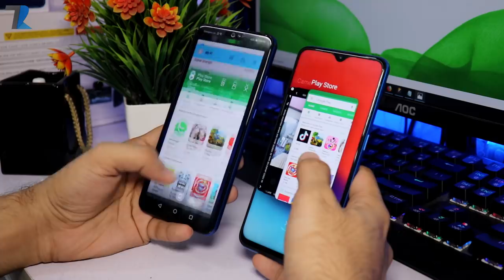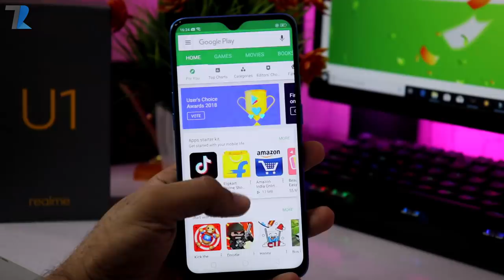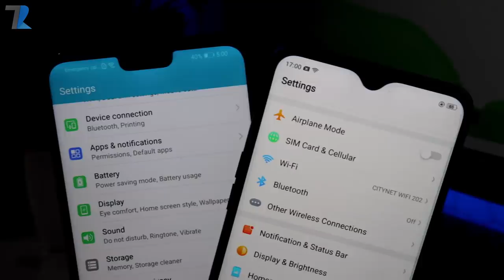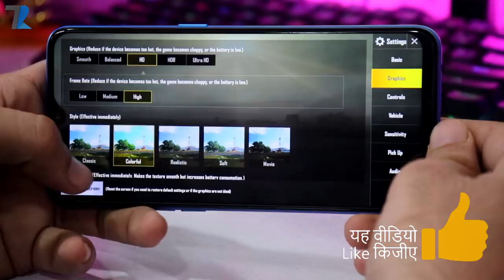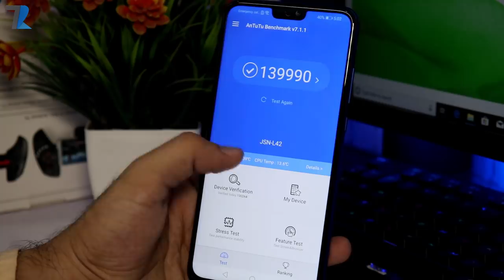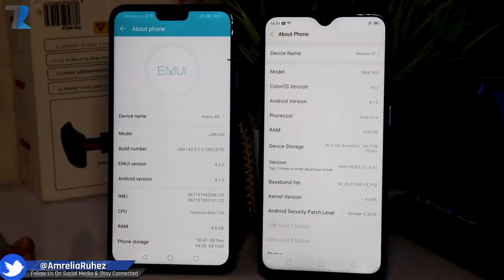Honor 8X vs Realme U1 - Full Comparison (Battery,Camera,Performance,Display & More)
Hello Dosto is video me maine aap logo ko Honor 8x aur Realme U1 ke beech me ek Full Comparison diya hu..maine dono ki Performance se leke battery,camera,display aur price ko bhi compare kiya hu.agar aap dono me se koi bhi smartphone lene ki planning kar rahe the toh ye video zaroor dekhe..Umeed hai aapko meri Fair opinion pasand aayegi..